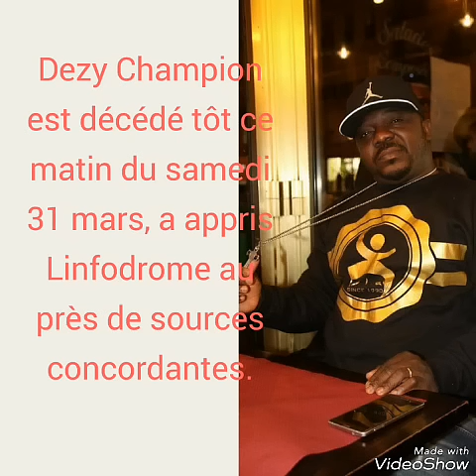DEZY CHAMPION EST MORT D'UN AVC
Une mauvaise nouvelle qui va plomber l'ambiance des concerts de Debordo, DJ Arafat et Molière car Dezy Champion était un artiste sans histoire. Nous y reviendrons.